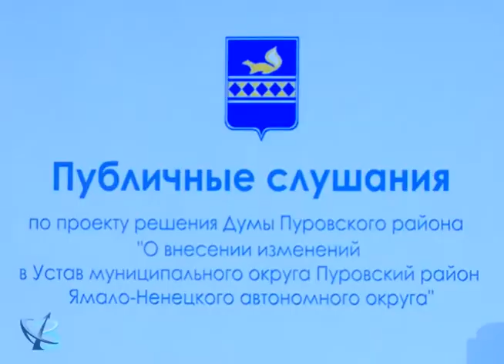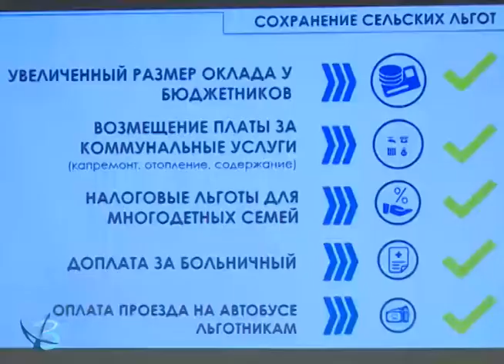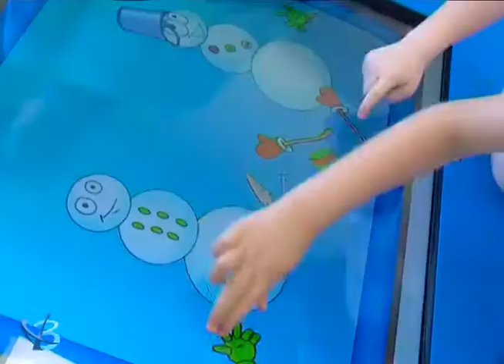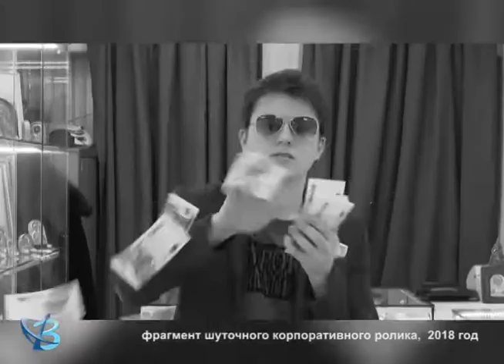Неделя в городе 5.03.2021